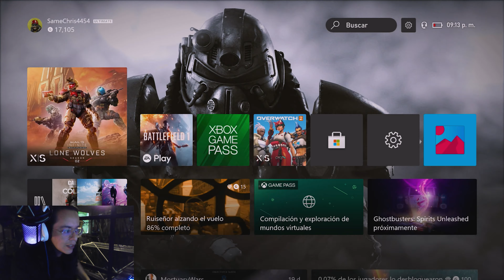Halo Infinite en Xbox Series S, 120 FPS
Multijugador de Halo Infinite en Xbox Series S.

Peso del Multi: 40 GB aprox.

Monitor: ZXEAL ZX3020, LCD 23.8¨, Full HD, FreeSync, 165Hz.